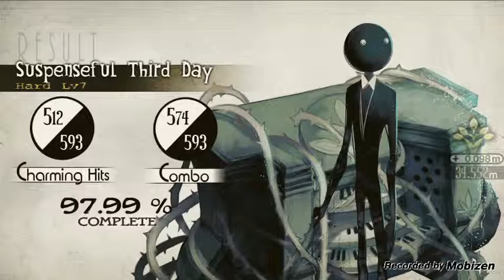디모(Deemo)-Suspenseful Third Day(Hard Lv7)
화질 테스트용